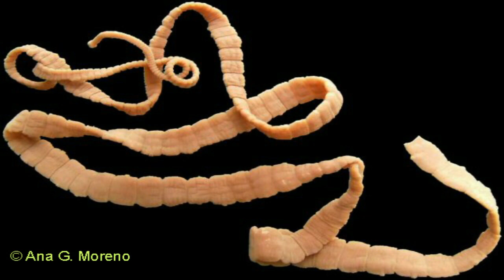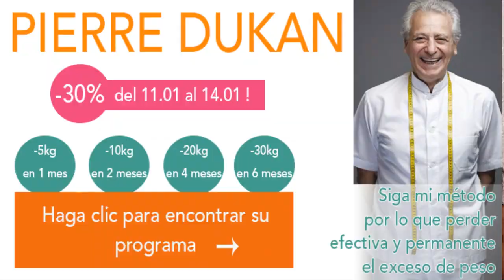Dieta Atkins,paleo,disociada,dukan,vegana.../Pico de oro.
Vídeo colaboración,donde hablamos de las dietas de moda más famosas:Paleo,Atkins,vegana,disociada,dukan...